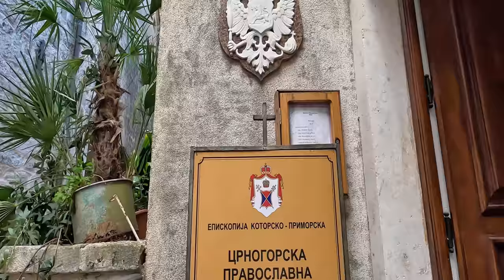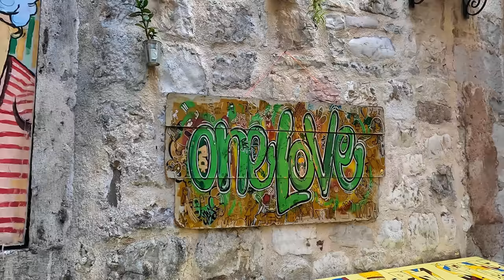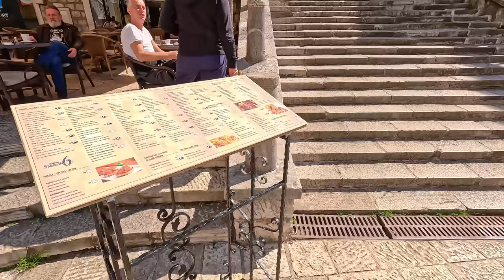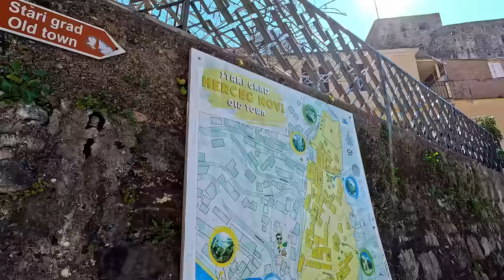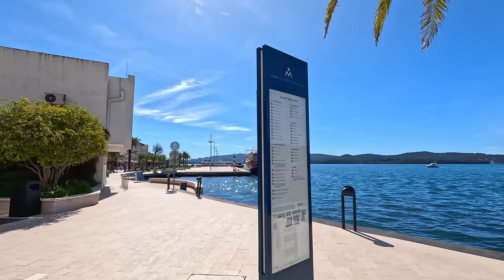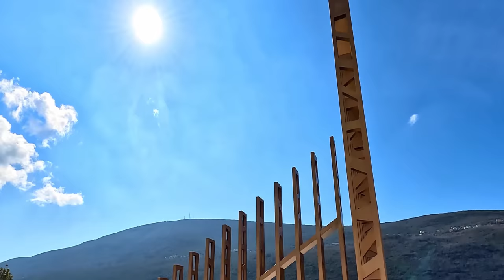MONTENEGRO, 5 Places in 5 Days, KOTOR, HERCEG NOVI, PERAST, PORTO MONTENEGRO, PORTONOVI, 4K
Hello and welcome to a rather special video that's a little longer than my usual travel moments. In this video I've included 5 of the places that I visited whilst I was in Montenegro.

Montenegro is a hidden gem of the Balkans, and the five places I recommend visiting are Kotor, Portonovi, Herceg Novi, Perast, and Porto Montenegro. Each of these places has its unique charm and beauty, making them must-visit destinations for any traveler.

Starting with Kotor, this coastal town is a UNESCO World Heritage site and is known for its stunning architecture, narrow streets, and beautiful bay. The town is surrounded by imposing mountains, giving it a dramatic and picturesque backdrop. Visitors can explore the old town, climb the city walls, and take a boat ride out to the nearby islands.

Portonovi is a luxurious destination that is perfect for those looking for a more upscale experience. This exclusive resort is located on the coast of the Adriatic Sea and boasts stunning views of the bay. Visitors can indulge in world-class dining, relax on the private beach, or take part in a range of water sports.

Herceg Novi is another coastal town that is known for its beautiful beaches and lush greenery. The town has a rich history and is home to several historic churches and fortresses. Visitors can take a stroll along the promenade, explore the old town, or take a hike up to the nearby mountains.

Perast is a small town located on the Bay of Kotor and is known for its stunning architecture and beautiful scenery. The town is home to several historic churches and palaces, and visitors can take a boat ride out to the nearby islands. Perast is also known for its delicious seafood, making it a great destination for foodies.

Finally, Porto Montenegro is a marina and luxury resort that is located on the Bay of Kotor. This exclusive destination is home to some of the world's most expensive yachts and boasts a range of high-end shops and restaurants. Visitors can enjoy the stunning views of the bay, take a dip in the infinity pool, or indulge in a spa treatment.

Overall, Montenegro is a beautiful country that is full of hidden gems waiting to be discovered. These five places are just a few of the many destinations that make Montenegro a must-visit destination for any traveler. Whether you're looking for a luxurious getaway or an adventure-filled trip, Montenegro has something for everyone.

Mai x